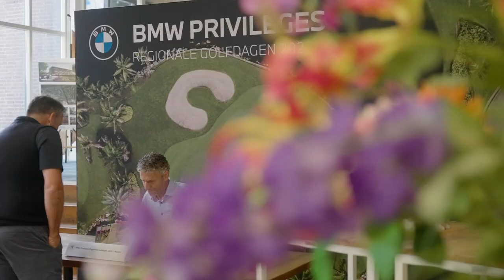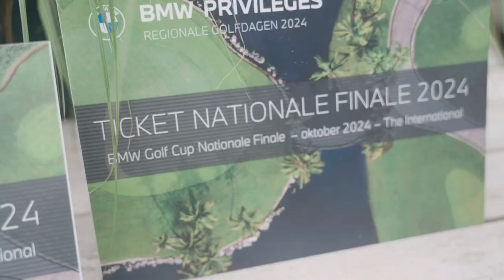BMW Privileges | Golfdag De Herkenbosche | BMW.nl